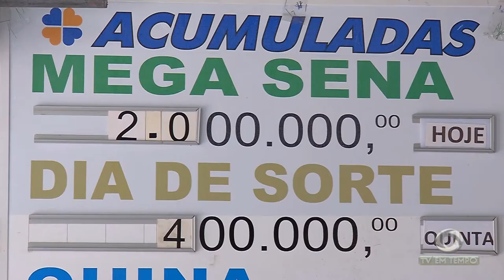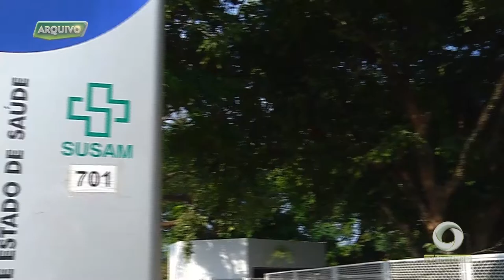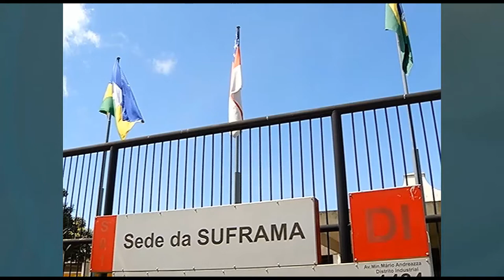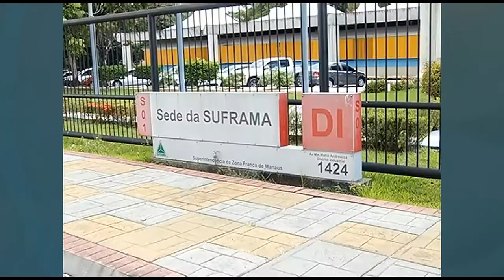1º dia de trabalho o governador Wilson Lima conheceu alguns setores da sede do governo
01º BLOCO JORNAL 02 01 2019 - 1º dia de trabalho o governador Wilson Lima conheceu alguns setores da sede do governo